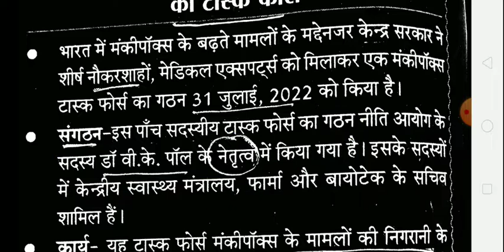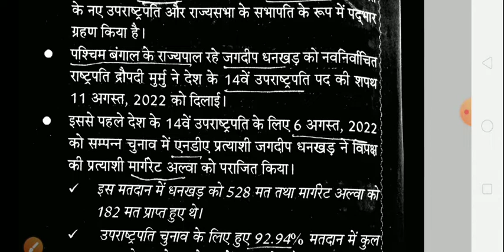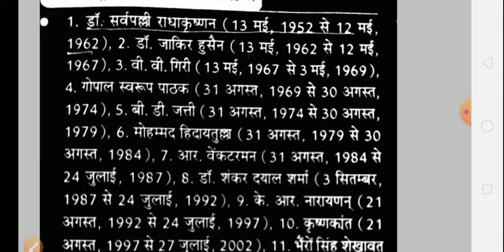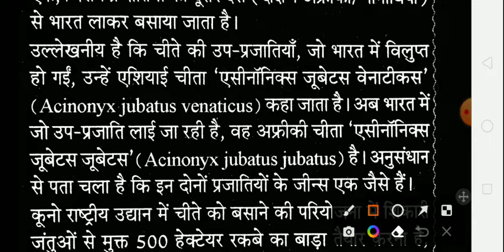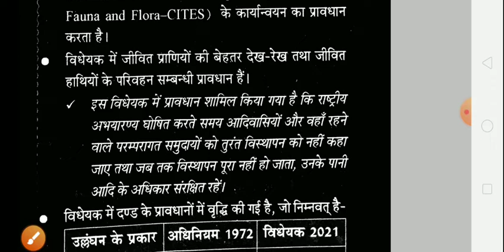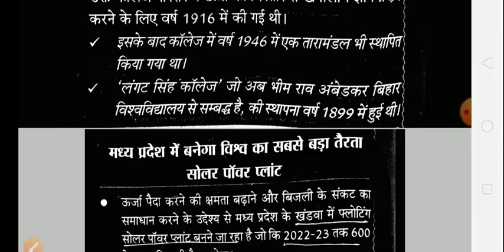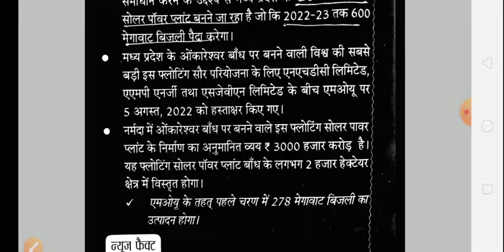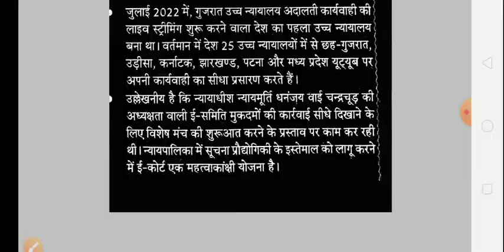राष्ट्रीय परिदृश्य सितंबर माह करेंट अफेयर्स 2022 पार्ट -4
2 मिनट राजस्थान जीके सीरीज के माध्यम से क्विक रिविजन पर प्रतिदिन क्लास उपलब्ध होती है।

इस लेक्चर का पीडीएफ दिए गए टेलीग्राम लिंक से प्राप्त करें